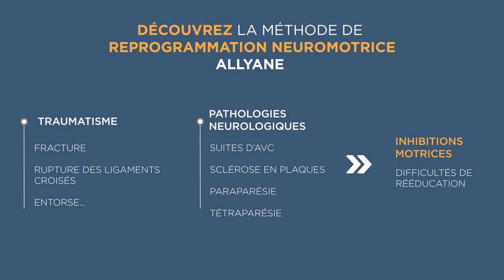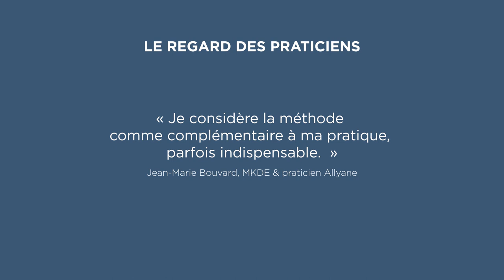Méthode Allyane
Allyane est une méthode innovante de reprogrammation neuromotrice basée sur les neurosciences. Elle permet la prise en charge des patients en suite de pathologies traumatiques (boiteries, faiblesses musculaires, instabilités de cheville,…) et neurologiques (sclérose en plaques, suites d’AVC,…).
La méthode associe un travail de proprioception et d’imagerie mentale à l’écoute de sons de basse fréquence diffusés par l’Alphabox® (innovation Allyane, dispositif médical breveté).

Intégrée au parcours de soins de vos patients, la solution Allyane leur permet de retrouver leurs gestes du quotidien de façon efficace, rapide et durable.